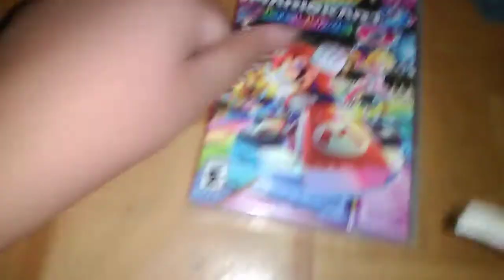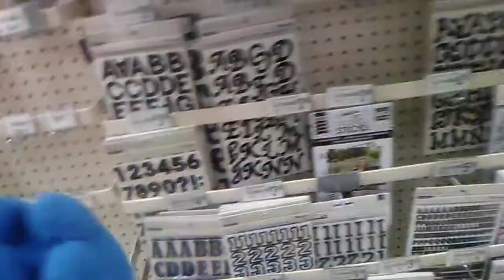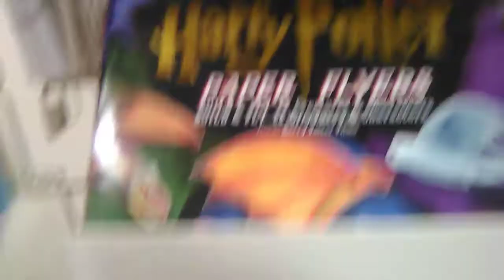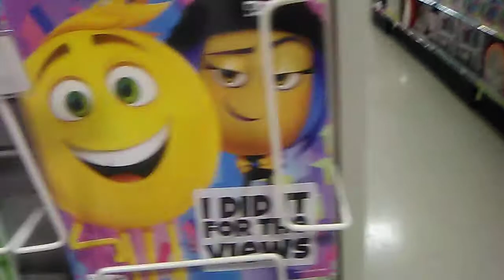SJL movie Bowser Jr' goes to Michael's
Bowser Jr and Ludwig went to Michael's
Note dont worry arber I will make reactions videos or gameing ones please be patient